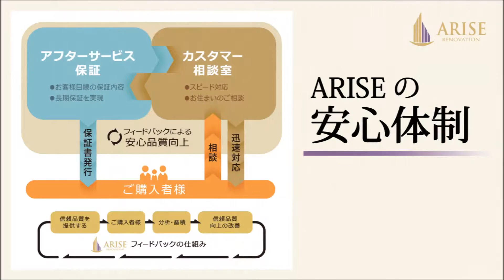仙川パーク・ホームズ※成約済※